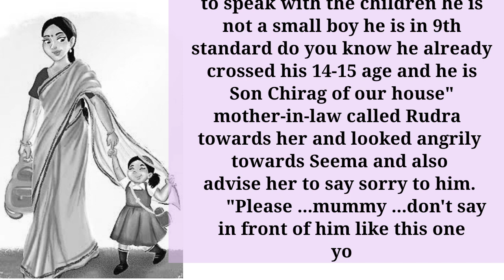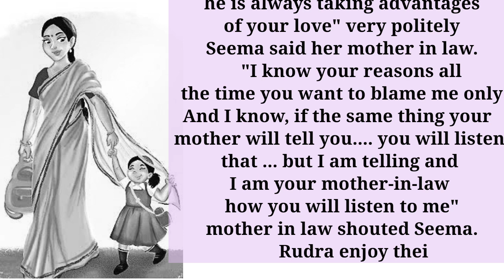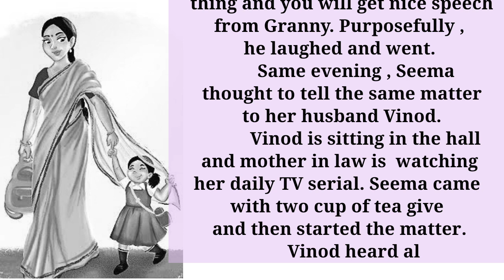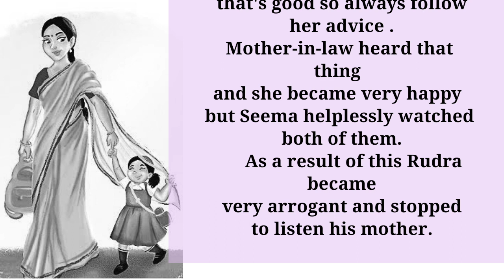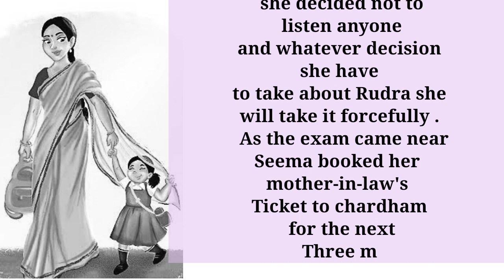English Moral Stories/English Stories/ Mother can handle all situations.